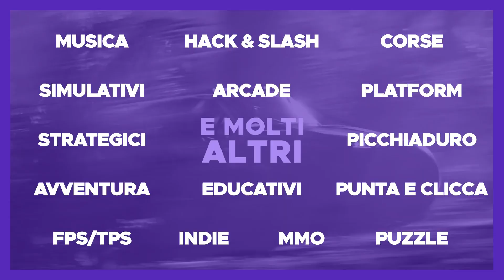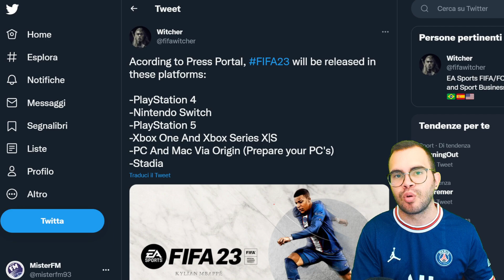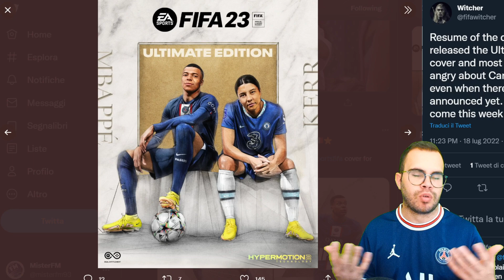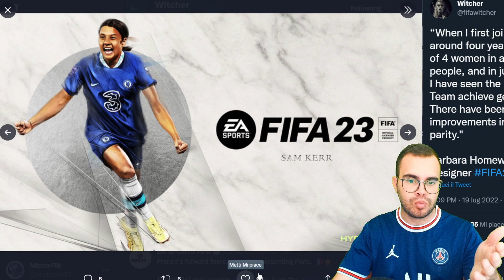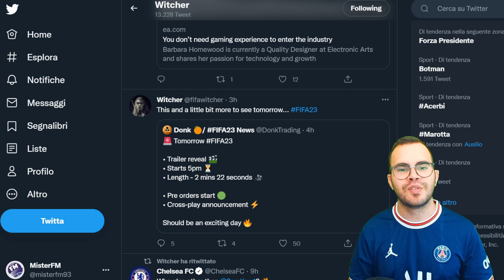FIFA 23 - LA COVER UFFICIALE DEL GIOCO E NOVITA' SUL TRAILER DI PRESENTAZIONE!